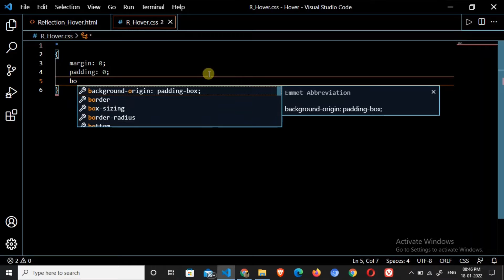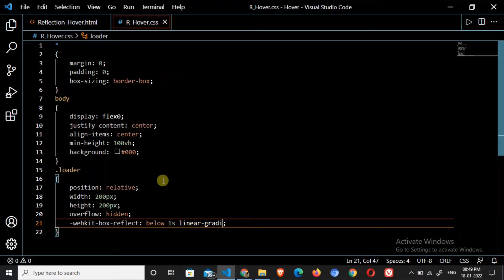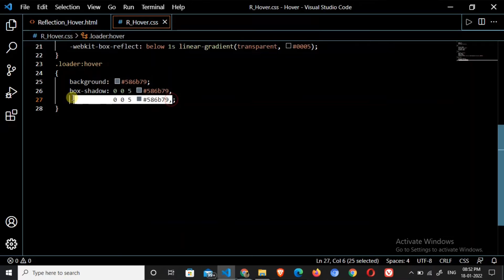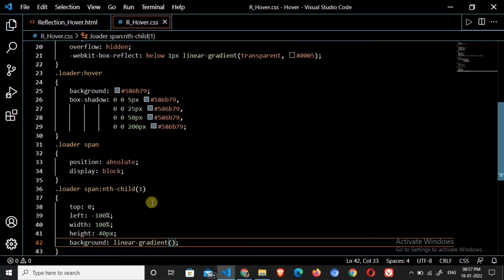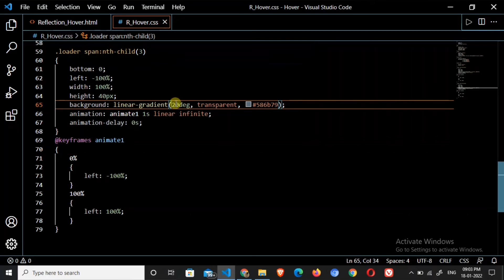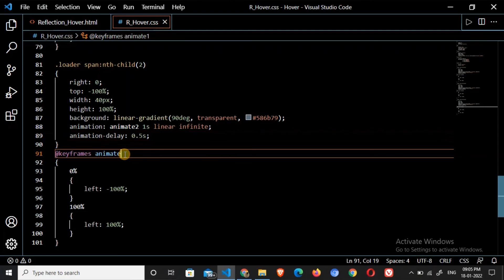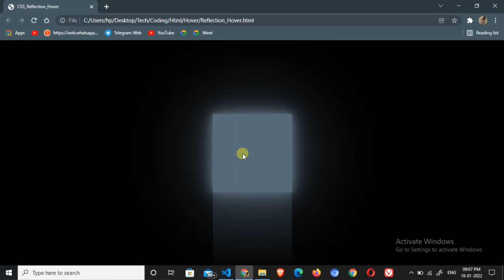CSS Animation and Glowing Hover Effects with a Reflecting surface/ CSS Creative Animation tutorial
CSS Animation and Glowing Hover Effects with a Reflecting surface